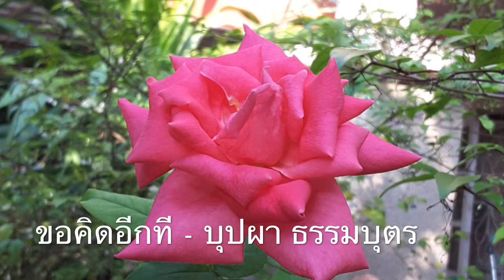ขอคิดอีกที - บุปผา ธรรมบุตร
ได้ยินเพลงนี้ในซีนหนึ่งของละคร จำเลยรัก เวอร์ชั่น ลิขิต - สาวิตรี แล้วชอบ เลยหาเพลงเต็มมาลงไว้ ไม่มีเจตนาทำขึ้นในเชิงพาณิชย์ใดๆ